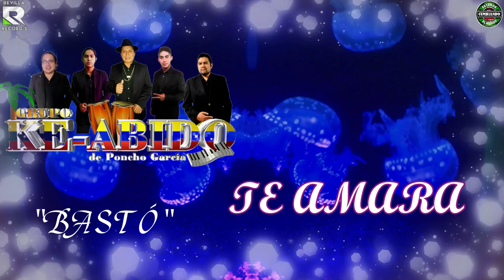BASTÓ || GRUPO KEABIDO DE PONCHO GARCIA || VIDEO LYRICS